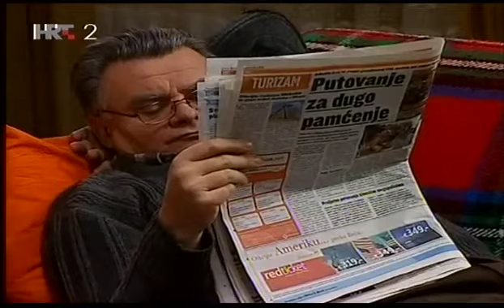Odmori se zaslužio si 18.epizoda - Domaca serija (HD)